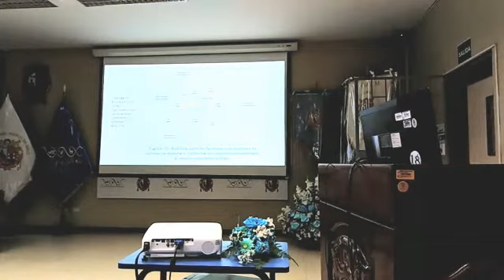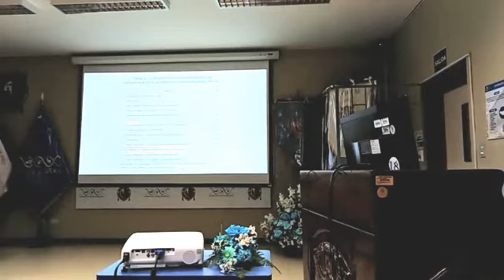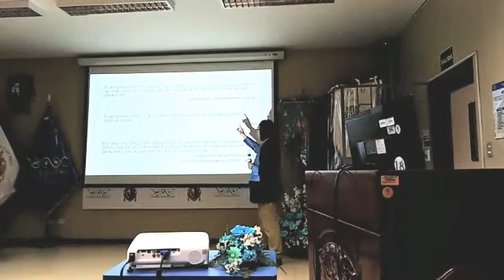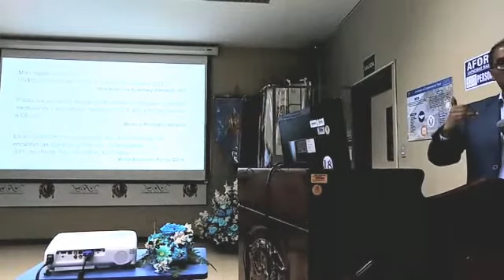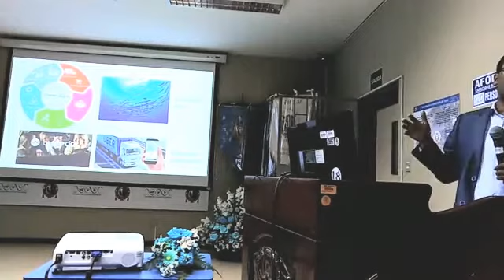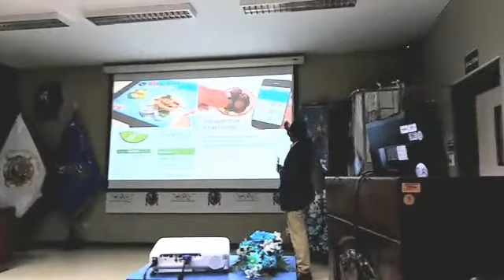Facultad de Ciencias Biológicas UNMSM - 34 Aniversario/Bioemprendimiento Prof. J. Peláez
Mesa Redonda: "Biólogos Empresarios", ponencia de Juan Pelaez Avalos, "Tendencias en Bioemprendimiento" realizada durante la Semana del Biólogo en la Universidad Nacional Mayor de San Marcos, Facultad de Ciencias Biológicas.
Lima, noviembre 2018